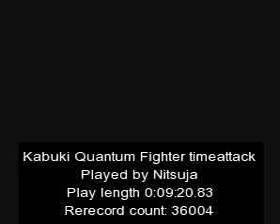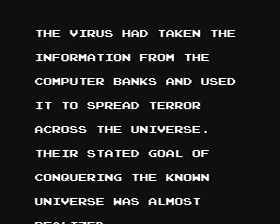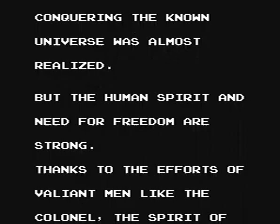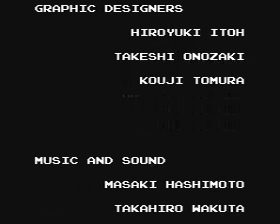TAS Kabuki Quantum Fighter NES in 9:20 by Nitsuja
Tool-Assisted
Played in 09:20.83 by JSP (aka. Nitsuja).